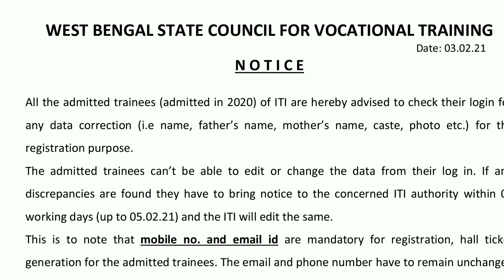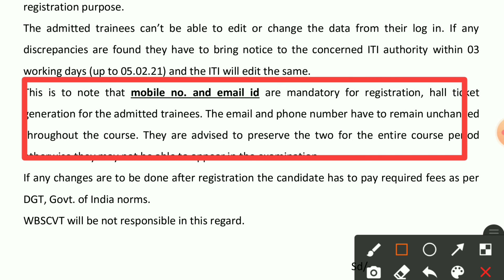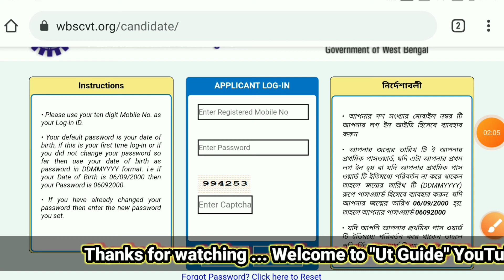ITI Important Notice For Admitted Candidates session 2020-21 || Data Rectification Notice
ITI ADMISSION New Notice For Admitted Candidates Session 2020-21

Jo candidates 2020 ITI main admission ho chuka he ..agar uska koi name ya date of birth main kuch bhi gulti ho to 03/02/2021 to 05/02/2021 date main apka iti main contact kare ..Thank you

visit official website for log in and chack your Profile details

"Ut Guide"